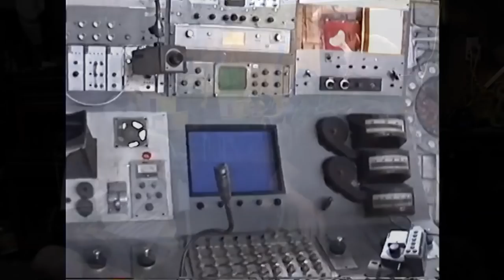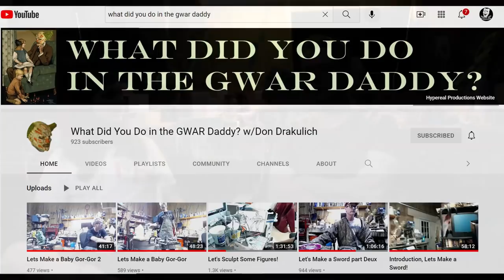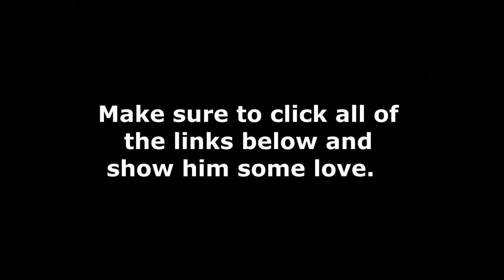The Don Drakulich Interview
Mailing address;

Chillicothe, OH
45601
U.S.